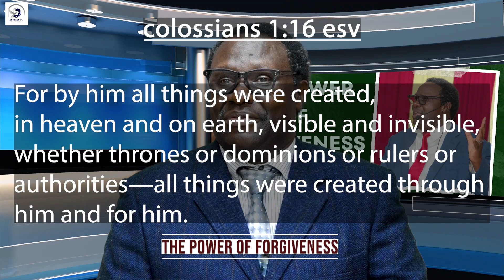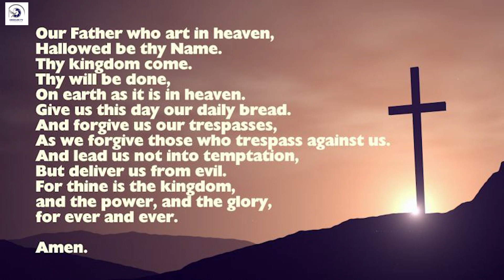NEW SERIES!! THE POWER OF FORGIVENESS || EP 1 || REV. MICHAEL MASAMBU